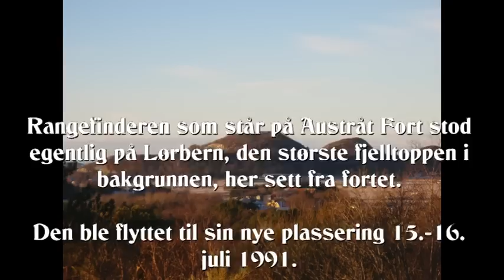Flytting av Rangefinder til Austråt Fort fra Lørbern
Sommeren 1991 ble Rangefinderen som originalt stod montert på Lerbern, en liten fjelltopp 2 km unna Austrått Fort, flyttet til fortet. Etter mange år med forfall ble den pusset opp og satt ved kanontårnet som en intergrert del av museet. Å flytte kolossen var ingen lett oppgave. Nordenfjelske Dragonregiment, med sin bergingsvogn, beregnet for stridsvogner ble løsningen.
Tyskerne i sin tid bygde plattform av tre helt opp, og fikk på denne måten fraktet delene opp. Det finnes bilder av denne plattformen i Fosen Krigshistoriske samlinger.
Denne filmen ble gjenoppdaget på en VHS kasset, som nå er blitt til denne videoen som finnes på DVD.